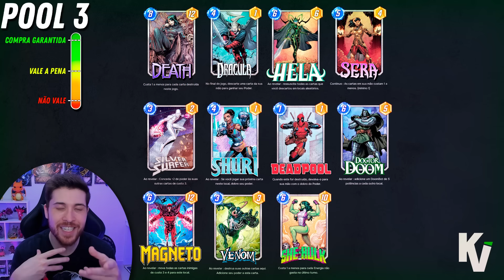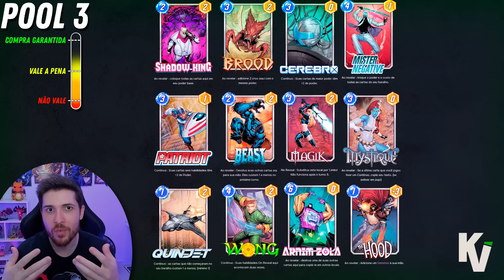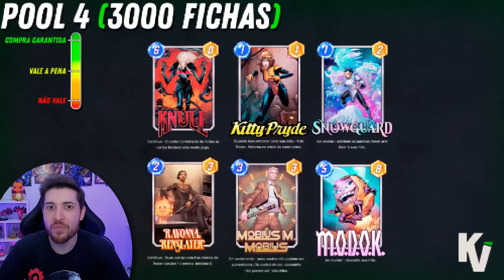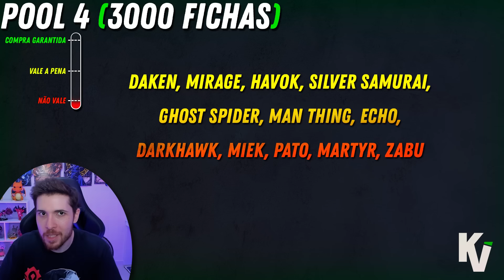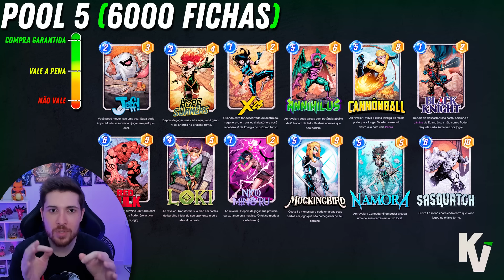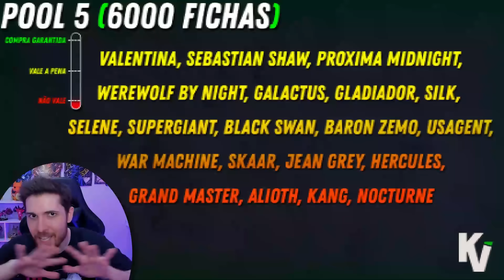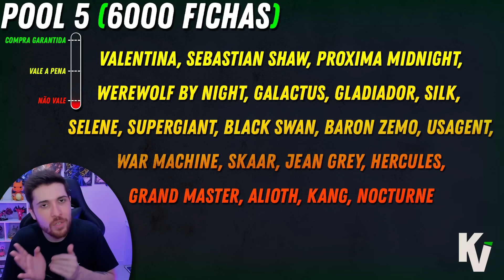GUIA DA LOJA DE TOKEN! SAIBA ONDE VALE A PENA GASTAR SUAS FICHAS! - MARVEL SNAP - MAIO 2024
Guia definitivo da loja de token durante o mês de abril pro Marvel Snap. Saiba onde vale a pena gastar suas fichas de colecionador, quais são as melhores cartas da pool 3, pool 4 e pool 5, assim como quais compensa mais você investir